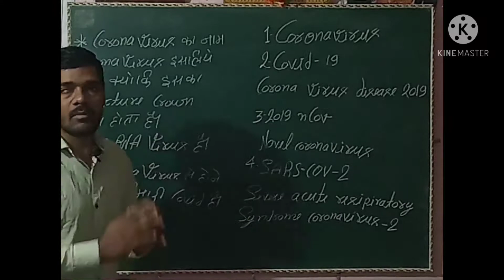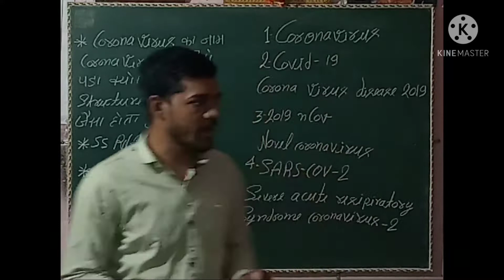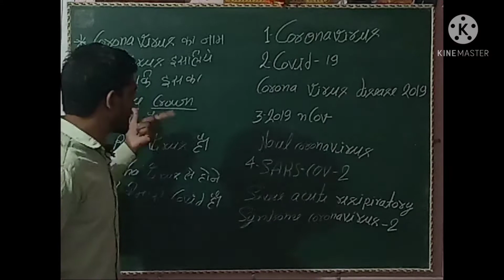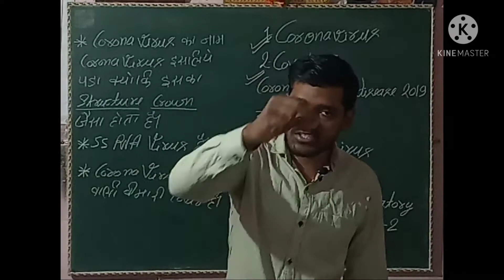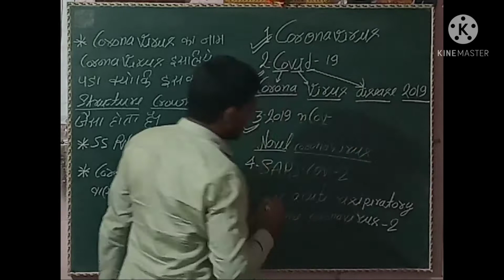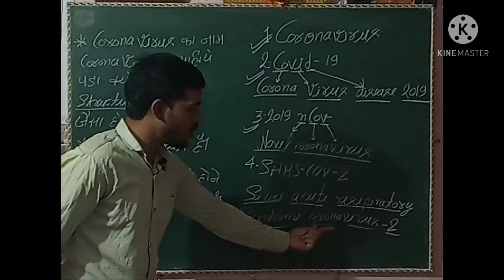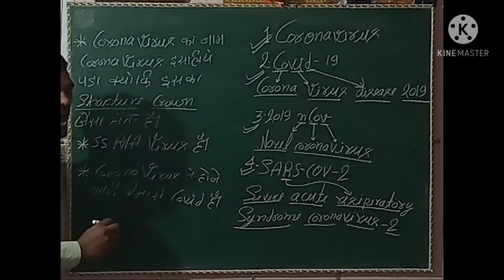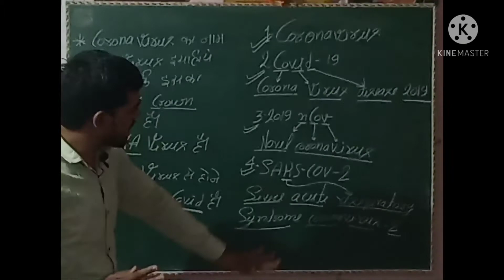covid-19 Coronavirus L-1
coronavirus
covid-19
n-Cov
SARS-COV-2

biology covid-19#SARS-COV-2